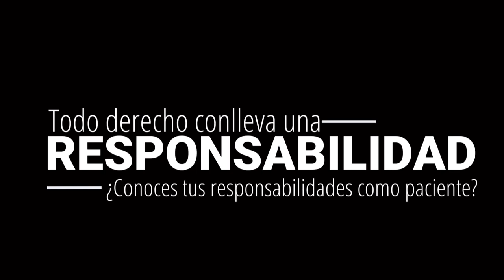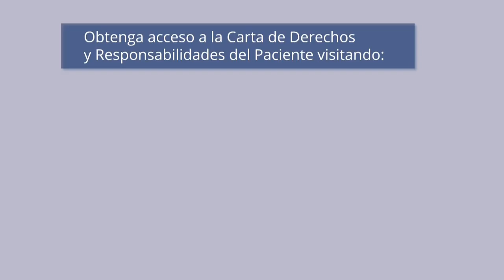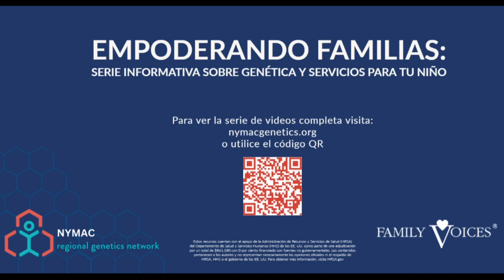Derechos y Responsabilidades del paciente